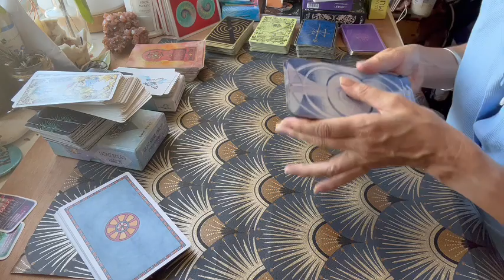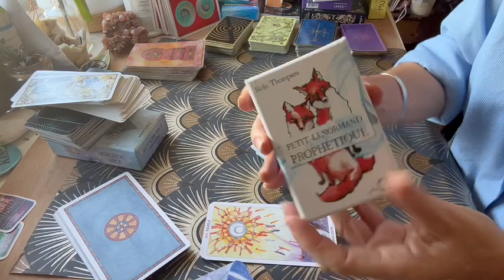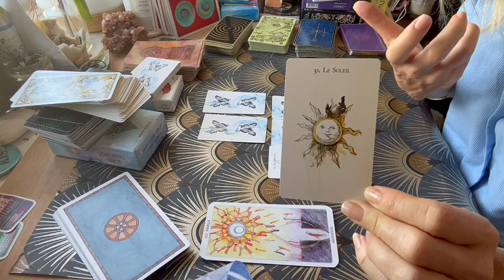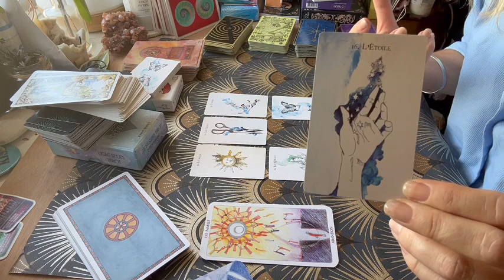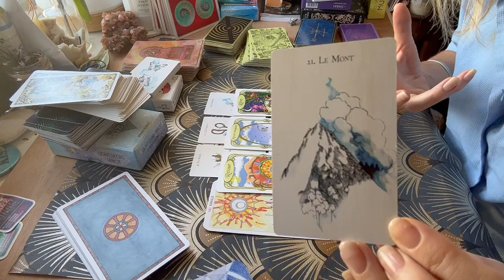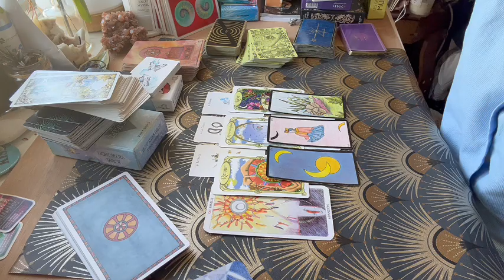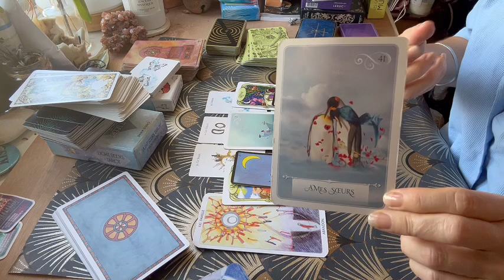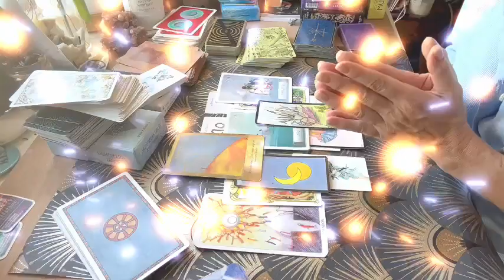LION - Préparer la rentrée 🍀 CE SERA RASSURANT l Septembre 2023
Amis lion voici votre horoscope je suis Lisa, tarologue holistique et énergéticienne et je vous aide à trouver des clefs concrètes d'épanouissement et vous accompagne avec bienveillance vers votre potentiel